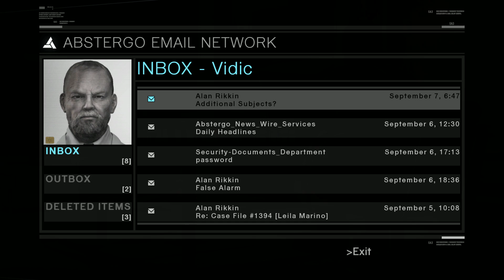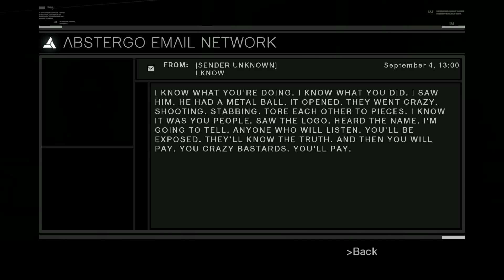Assassin's Creed Season 1: "Crusade" Ep.15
Episode 15-"The Eagle And The Snake"